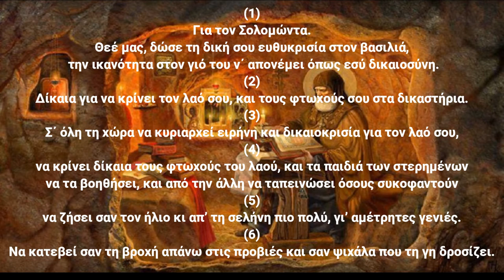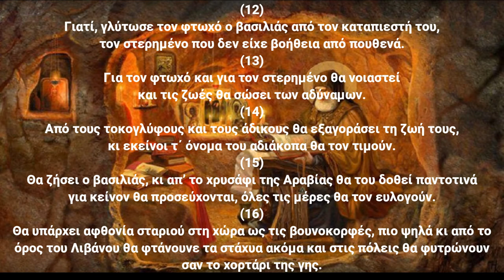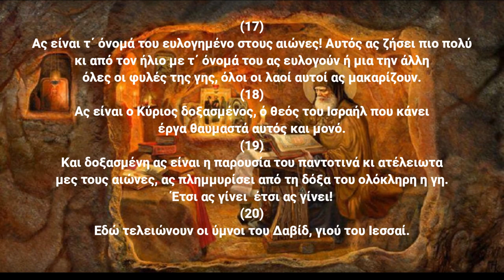Ψαλμός Δαυίδ 071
Την παράδοση αυτή κράτησε και ο ΓΕΡΟΝΤΑΣ ΠΑΪΣΙΟΣ Ο ΑΓΙΟΡΕΙΤΗΣ όπου έλεγε:
Γ.Παϊσιος.
Στον ψαλμό (71):  Για να ευλογήσει ο Θεός τα αγαθά της νέας εσοδείας, που μετέφεραν στα σπίτια τους οι γεωργοί.